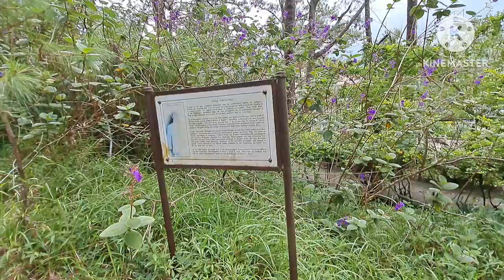the secret garden#camp john hay#baguiocity